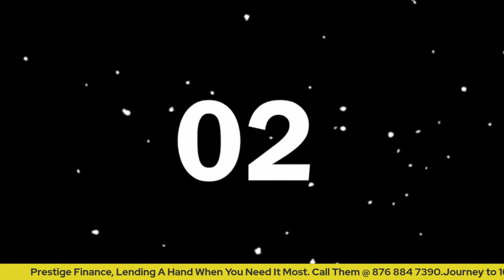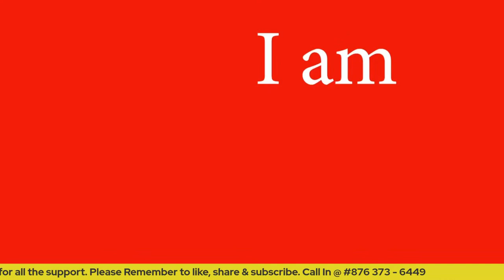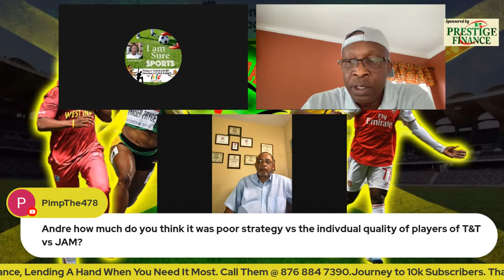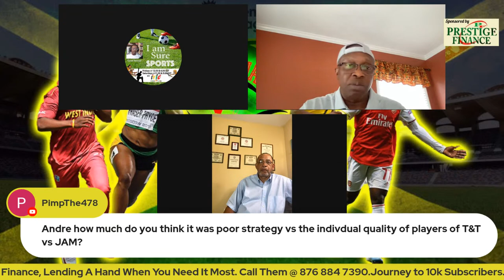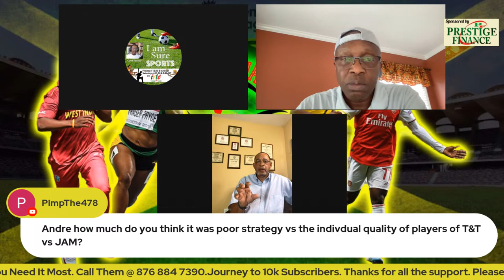Jamaica 4 Trinidad & Tobago 1 + Reggae Triumph Over Soca + Katarock Has The Last Laugh!